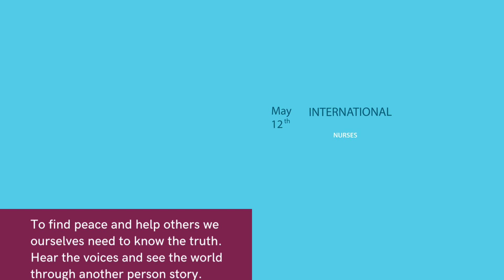Teatime guest Francene Cosman Memoir “Nurse”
Teatime with Miss Liz is joined with the honourable Francene Cosman a woman with a status in Canada a former political woman memoir called “Nurse”

April 6th 3PM EST
LIVE SHOW STREAMING ON MULTIPLE PLATFORMS AND PODCASTS APPS

Francene Cosman Emerging from a challenging and dysfunctional early childhood, Francene was determined to be strong and achieve goals that included continuing education and a career. She chose nursing and entered the three-year program at the Saint John General Hospital in New Brunswick. After graduation in 1962, she enrolled in a six-month post grad at the Margaret Hague Hospital in Jersey City, New Jersey, across from the lights of Manhattan. Her social conscience was awakened, and she participated in the black civil rights movement, joining in marches to support the cause of freedom and equality.

At the age of twenty-two, she returned to New Brunswick and became the night supervisor of the obstetrical service (the delivery rooms), post-partum floor and the nursery of the Saint John General Hospital. Later, marriage took her to Fredericton and the Victoria Public Hospital, where she worked in the case room. Following a move to Nova Scotia, she worked in the former Grace Maternity Hospital in the case room, and later became the head nurse on the post-partum floor. After the birth of her second daughter, she retired.

Nursing provided strong foundational skills that underpinned future political involvement. A long political career ensued, first as a county councillor, then the first mayor of Bedford, NS. She was appointed president of the provincial Status of Women; four years later she chaired the task force on the concerns of women and became the executive director of the Liberal Party. In 1993, she was elected to the NS Legislature and became deputy speaker.

In her second term of office, she was appointed to Executive Council as Minister of Community Services, Minister for the Civil Service and Minister of the Status of Women. She served six years on the board of governors of the Art Gallery of Nova Scotia.

She currently is the curator of the Scott Manor House in Bedford, enjoys painting, and still speaks out on community issues.